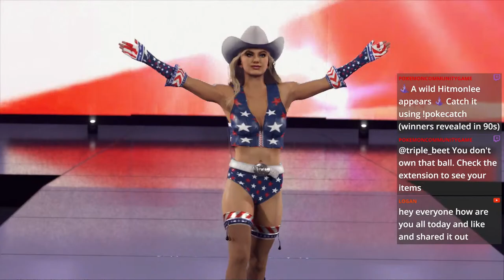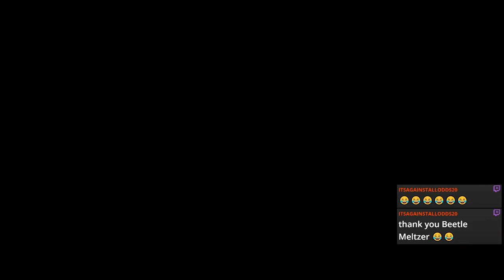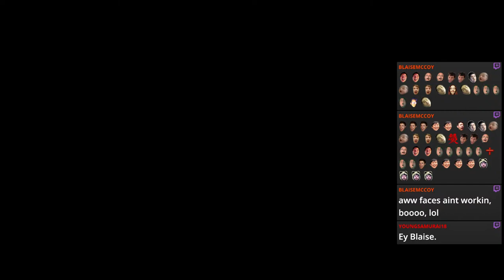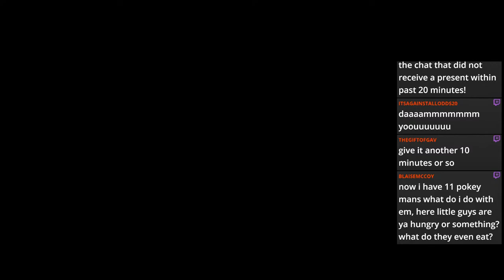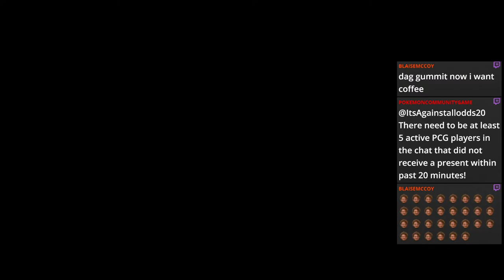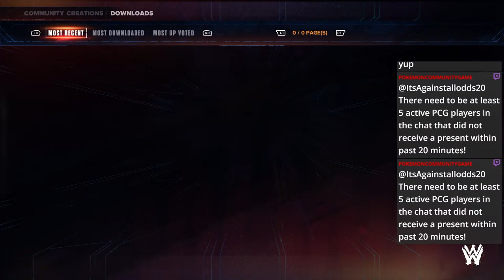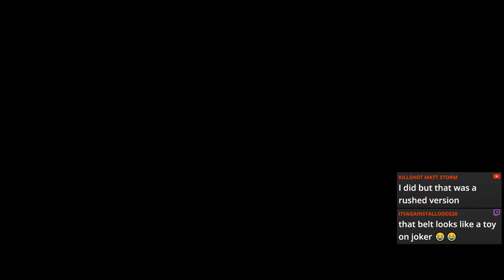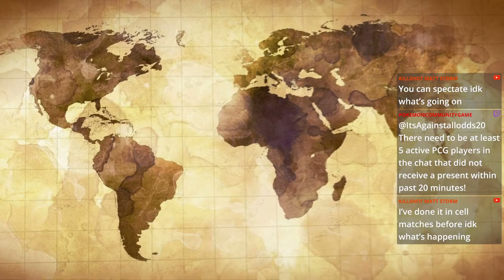The Morning Wood 4/13/2024